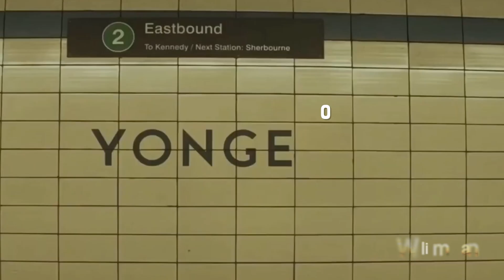100 Queen 楼花推荐